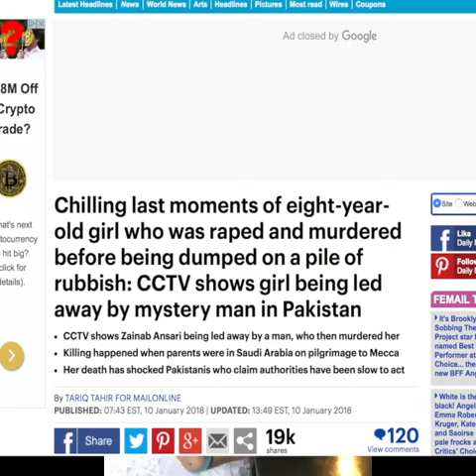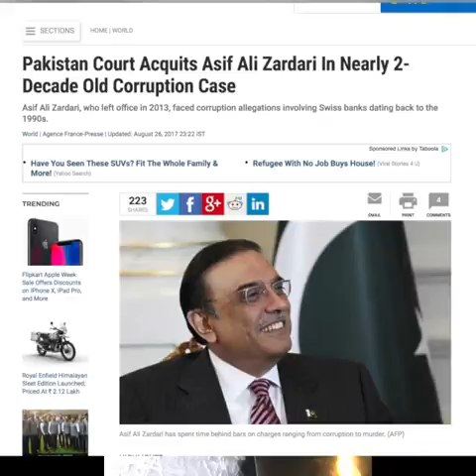My view on Child Abuse In Pakistan (Justiceforzainab)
My views, about the child abuse and mulestaion that happens in Pakistan. This is not something that is new, we need to educate our kids more about their bodies and whats is and what is wrong.
Thank you all for showing me so much love and support.Since  I Choose to speak up and am not associated with any Media companies you can help me out by subscribing on my Patreon channel.